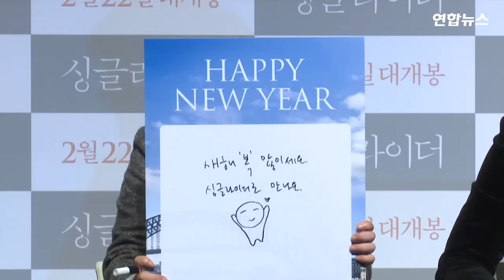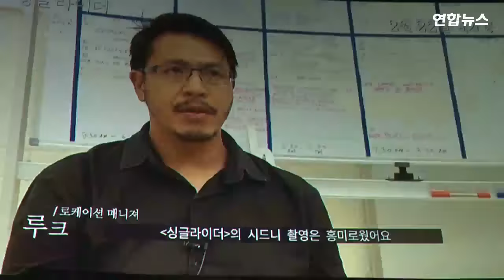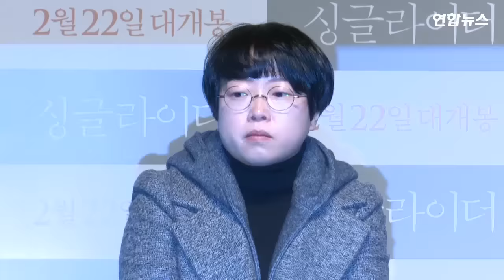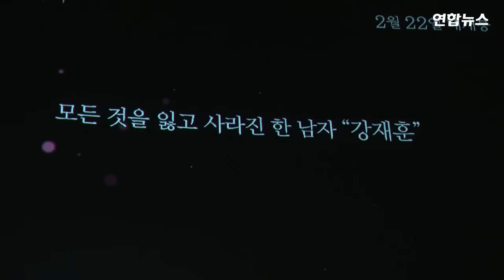이병헌 '싱글라이더' 영화 소개 제작보고회 (A single rider, 공효진, 안소희, Lee Byung Hun) [통통영상]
배우 이병헌, 공효진, 안소희 등이 참석한 가운데 16일 오전 서울 서울 강남구 CGV압구정에서 영화 '싱글라이더' 제작보고회가 열렸다.
영화 '싱글라이더'는 안정된 직장과 반듯한 가족을 갖고 성공한 인생을 사는 한 남자를 둘러싼 이야기다. 이 영화는 2월 개봉 예정.